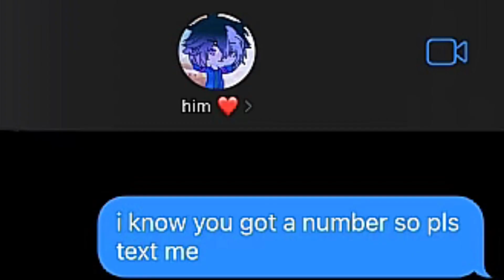Evil Live | GCMV | _Giosaurus_